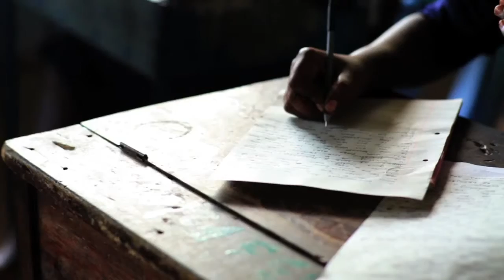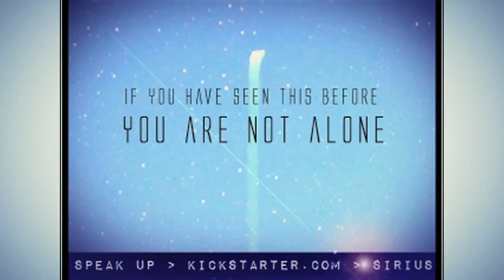SIRIUS Documentary Update #1 - 1st Week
After an incredible first week of our campaign, we've put together an Update Video to update everyone on our progress and introduce an exciting new project that you can be involved with.

Since so many of you have asked if there is any other way you can help us spread the word about this project, we've created the Sirius Image Campaign. You can learn more in the Update Video. Below you will find the link to the Campaign Package. In it, you'll find graphics that you can share in your social networks - compelling images and ideas that can help get people's attention and start a dialogue. With all of our voices together, connected by modern technology in an unprecedented way, we can make sure that everyone across this planet has a chance to hear the truth.

For those of you who have connected with us over the last week, we thank you again for the support you have shown - in your financial contributions, encouraging words, and your efforts to help spread this message.